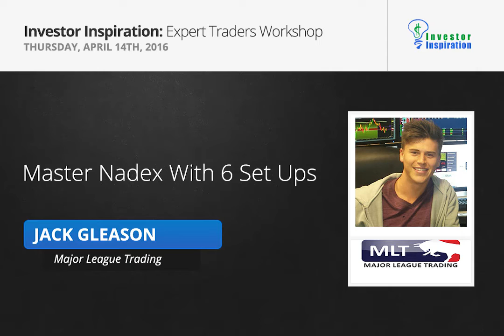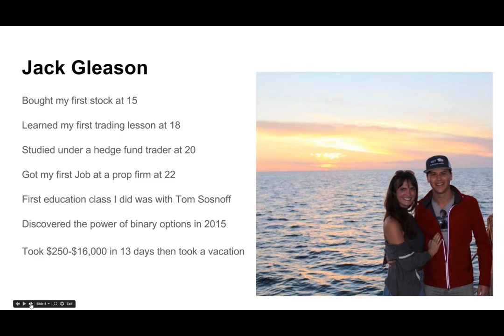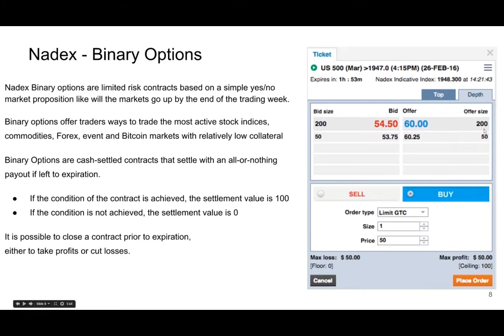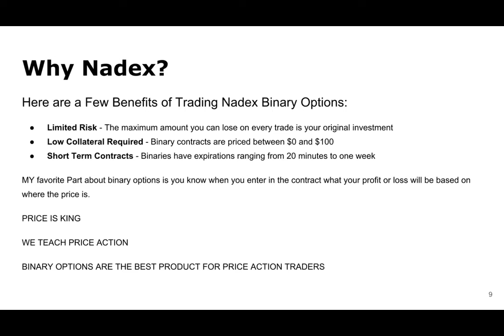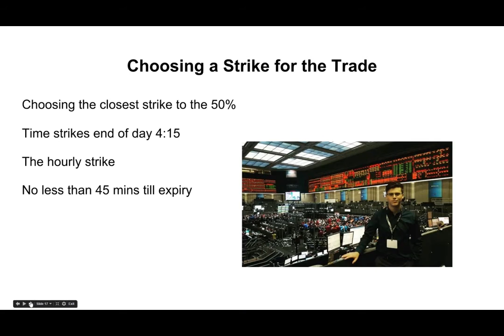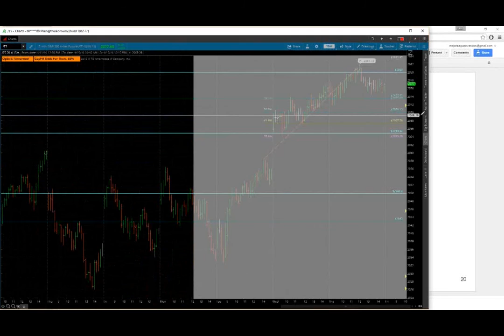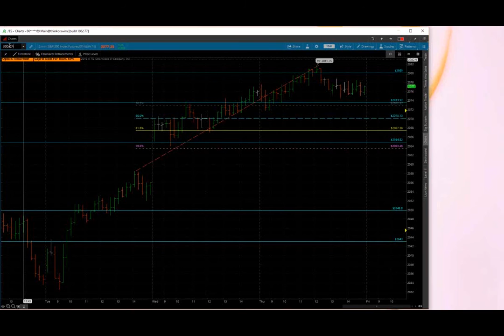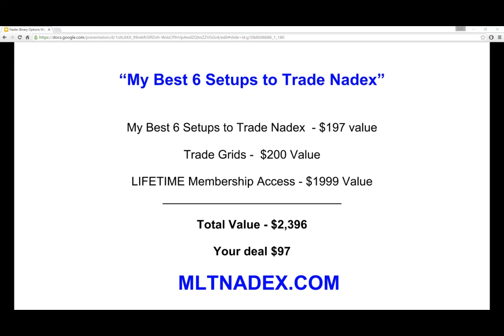My Best 6 Setups to Trade Nadex | Jack Gleason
- How I turned $250 into $16,000 Using These Setups
- The One Reason I Now Make Money Instead of Losing Money
- My Favorite of the Six Setups: The Charge Trade
- Advantages of Nadex Options over Regular Options